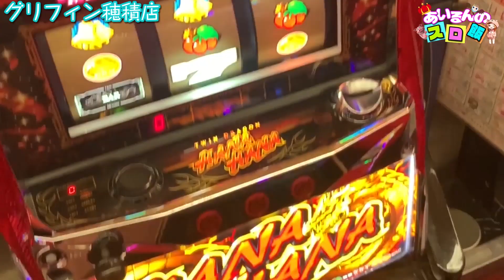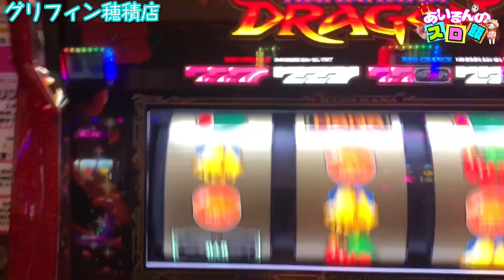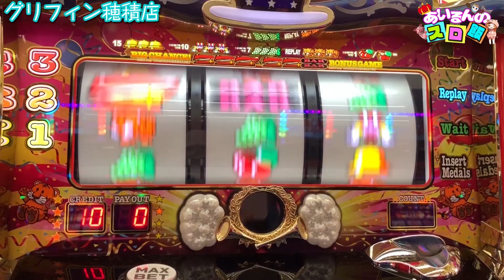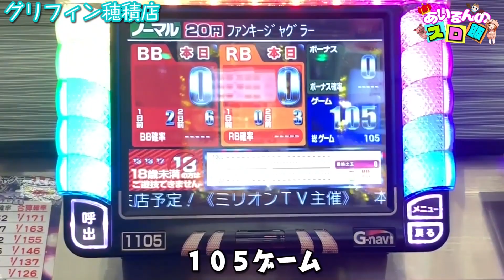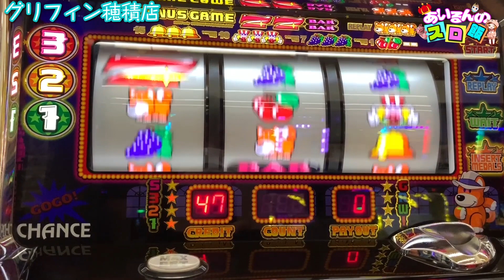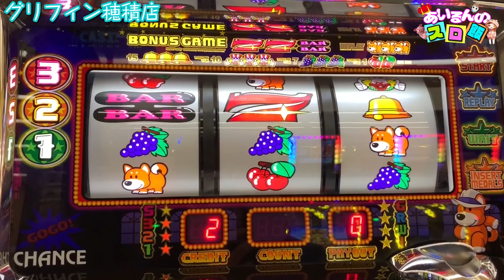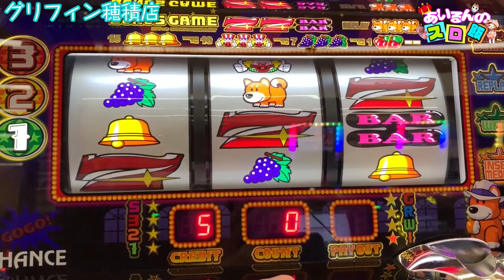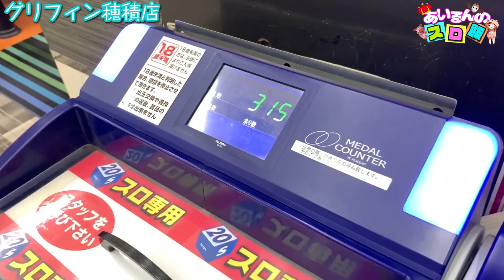【ジャグラー】1万円で立ち回る！悪魔の誘惑に打ち勝てることができるのか！？[あいるんのスロ飯No.40]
動物お姉さんのあいるんがスロットでプラス収支になったら、動物達においしいオヤツを買ってくる企画です。たまにはあいるんのご褒美も？
マイナスになってしまった時は、ゲーセン動画、罰ゲーム等をアップしていきます。

‹SNS›
演者:にくまん係長 @29man_kakaricho
演者:苺ゆい @strawberry_yui_
演者:あいるん @airun1220
公式:ミリテレ運営事務局 @info_milliontv